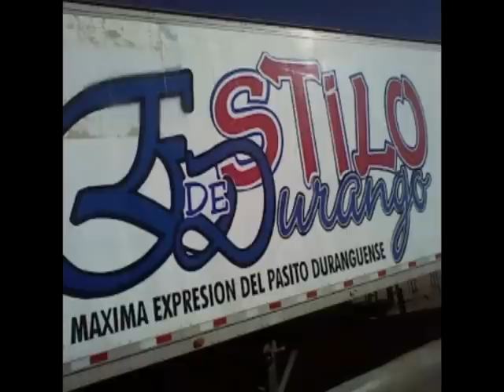estilo de durango popurri de los mier .mpg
Estilo de Durango
Popurri de los Mier
Cd. Cuauhtemoc chih mx